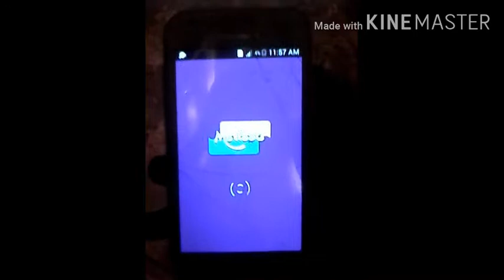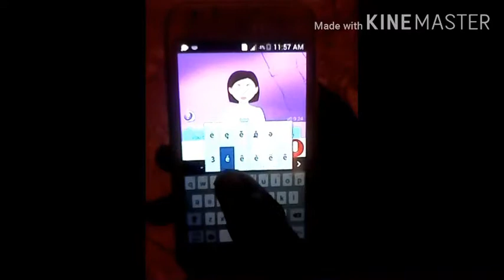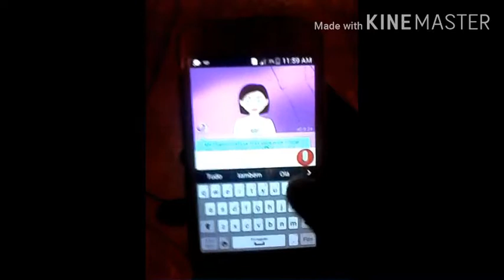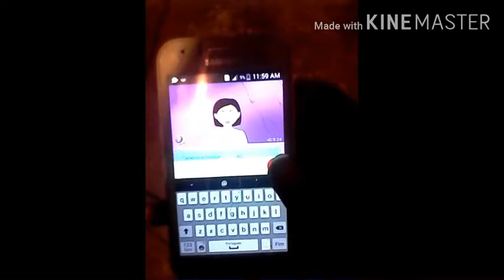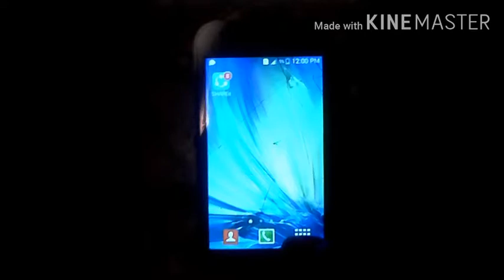A melhor assistente Offline para Android 2019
Sab aquela vez,quando não temos tempo de fazer conta nos dedos ou no caderno com traços porque é muito chato.
Então é mesmo esse video que venho trazer para você.

O melhor assistente Offline
Apesar de muitos deles serem Online,mas o que trago hoje é Offline,atenção se for pergunta mas dificies pede saldo de dados ou wifi.

O aplicarivo é totalmente gratis.

Então sem nas demora,mbora lá para o video.

Se gostou,deixa o teu like ein?

Meu nome é Cláudio Awesome

para mas informações...

Estás a procura da minha pagina.

Pessoal por favor nada de Spam no video.